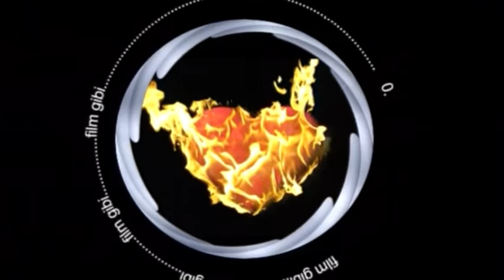Film Gibi 8. Bölüm